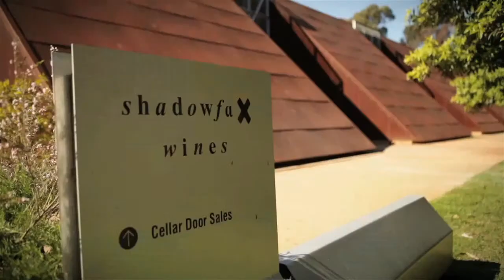DYOB Wyndham_60 HD_Titles